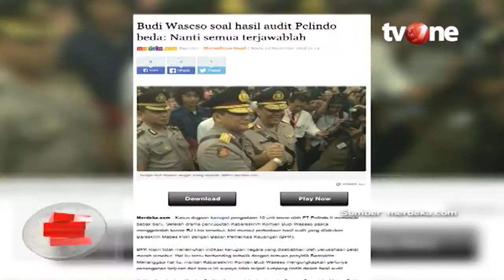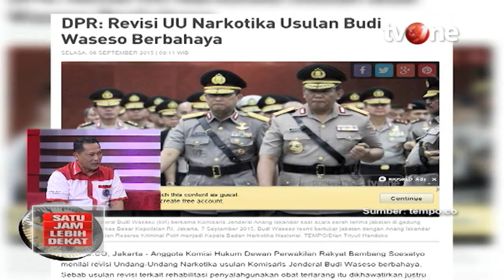Buwas Ceritakan Pengalamannya Sewaktu Bertugas di Kepolisian | SJLD tvOne